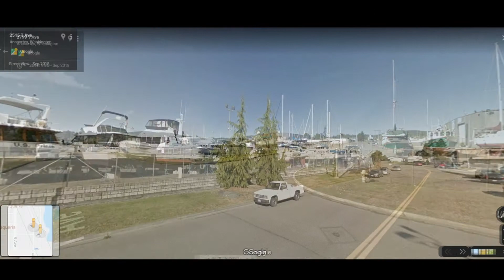美国船业产业区